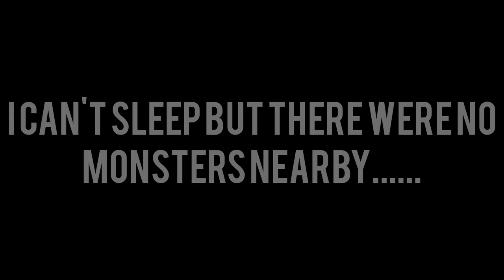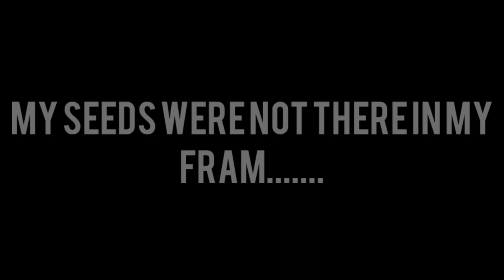CROPS DISAPPEARING | Minecraft Horror Story | Jacob Peters Gaming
IN TODAYS VIDEO WILL ARE PLAYING MINECRAFT BUT IT IS A HORROR STORY IN WHICH MY CROPS, ANIMALS, AND MY PET IS DISAPPEAR!!